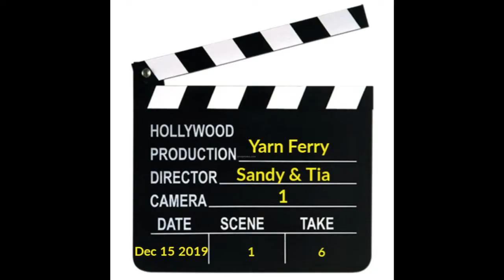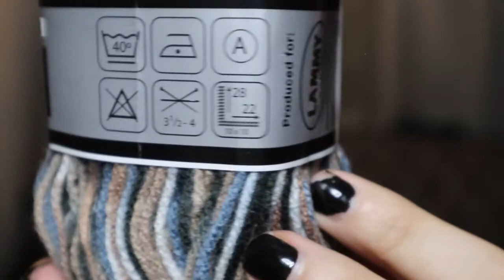Yarn Ferry With Sandy And Tia...Yikes!